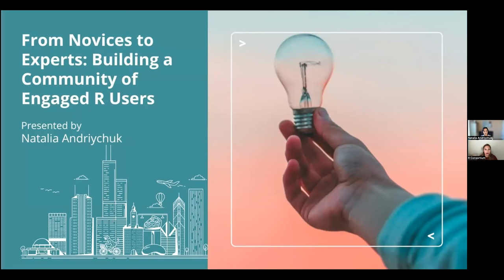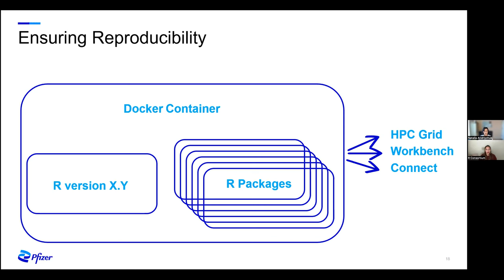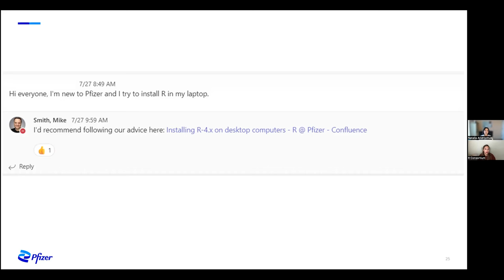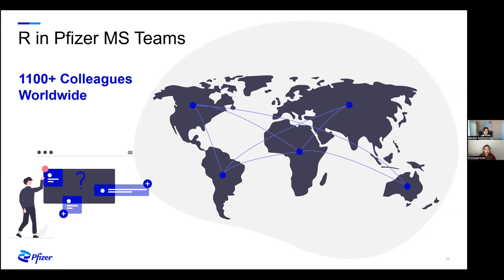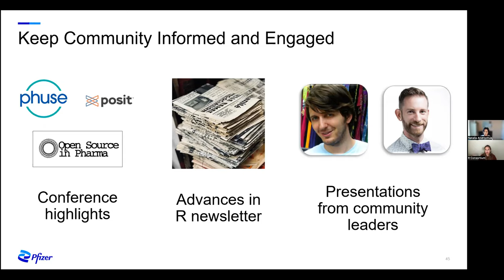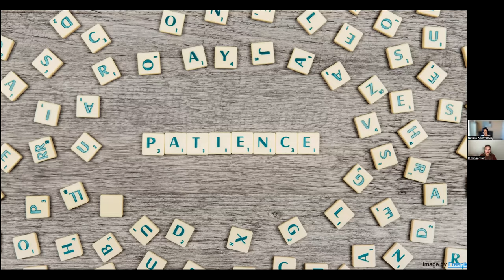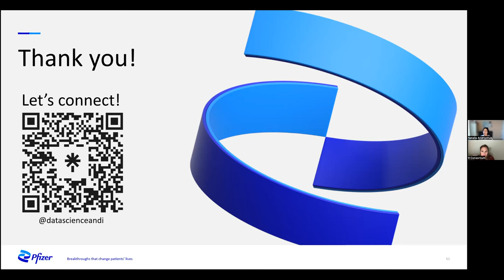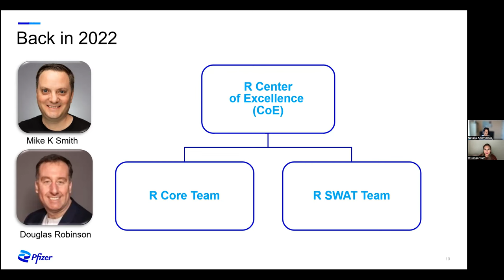From Vision to Action: The R Pfizer R Center of Excellence-led Journey to R Adoption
The upcoming webinar by the R consortium titled “From Vision to Action: The R Pfizer R Center of Excellence-led Journey to R Adoption” is not just a case study of Pfizer’s journey. It’s a platform for sharing valuable insights and strategies applicable across industries and experience levels. Participants will understand the importance of an engaged R community and learn practical approaches to building and maintaining such a community within their organizations.

Main Sections

00:00 Introduction
01:00 Why did Pfizer adopted R? Why do they need to build R community?
03:38 Maslow's Hierarchy of Needs
04:31 Identify the hierarchy needs of the organization
06:05 R CoE Initiatives
07:21 R SWAT Team
09:32 Physiological needs - IT Infrastructure and Support
12:26 Safety needs - Training and documentation
18:53 Belongingness and love needs - Community Support
29:13 Esteem needs - Showcase
31:48 Self-actualization - Inspire, Give Back
37:35 Q&A

More Resources